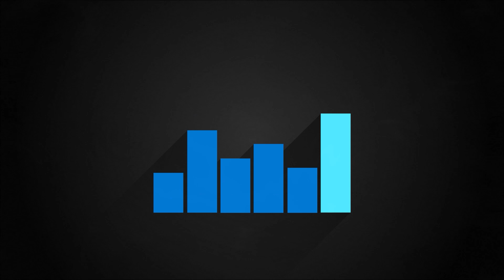Elastic Jobs in Azure SQL Database - Part 1 | Data Exposed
In the first part of this two-part video series, Kate Smith gives an introduction to what Azure SQL Database Elastic jobs are, and when you should consider using them, as well as what products support Elastic Jobs.

[00:40] What are elastic jobs
[01:26] When should we use elastic jobs
[02:35] What databases are supported
[03:20] Moving databases